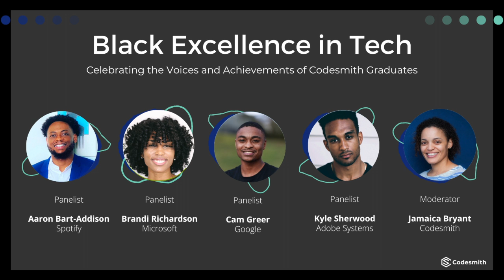Black Excellence in Tech: Codesmith Grads Share Their Stories Navigating the Tech Landscape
In celebration of Black History Month, our Black Excellence in Tech panel highlights the voices and achievements of Codesmith grads in tech.

Join us as 4 Codesmith grads share their personal experiences navigating the tech landscape, and how they continue advocating for representation in and beyond the software engineering industry.

Codesmith strives to create a space where people from all walks of life feel empowered and welcome, have equal opportunity, and can freely and authentically represent themselves and their backgrounds.

Codesmith is proud to offer the Black Engineers at Codesmith Scholarship for students who identify as Black or African-American. Available for Full-Time or Part-Time Software Engineering Immersive programs, the Black Engineers at Codesmith Scholarship covers 100% of tuition for 10 Black students.

Meet the Panelists:

Aaron Bart-Addison
Spotify, Web Engineer II
Aaron is a Web Engineer II at Spotify, specializing in building Full-Stack Javascript/Typescript (React | Redux | Node) applications. He is also CTO of ClearPath, a non-profit organization aiming to reduce teenage homelessness in NYC. When he’s not in the gym or creating music playlists, Aaron enjoys reading up on the latest tech news and finding/applying the right design pattern to scale a project.

Brandi Richardson
Microsoft, Software Engineer ll
Brandi works as a Software Engineer ll at Microsoft. She is passionate about human-centered design and engineering, and is driven by a desire to work at an intersection of tech, design, product, and people. She is also passionate about diversifying tech and making it a more inclusive environment. In her spare time, Brandi enjoys traveling, trying new brunch spots in Atlanta (where she lives), visiting wineries, doing yoga and reading fiction.

Cam Greer
Cam is from Detroit and currently lives in SF. After graduating from Howard University in 2020 with a degree in Accounting he moved to LA before he joined Codesmith's Immersive that summer. He is currently a frontend engineer for Google as well as the founder of an NFT DAO and enjoys writing solidity on the Etheruem network. Some of his hobbies are running marathons, making beats and traveling.

Kyle Sherwood
Adobe, Program Manager
Originally from Connecticut and currently based in San Francisco, Kyle works in tech as a Program Manager, supporting the Adobe.com team at Adobe Systems, where he manages teams dedicated to marketing Adobe’s video and photography products on the website. Prior to Codesmith, he worked in digital marketing and had some frontend engineering experience, before deciding to pivot into a more people- and process- centered role. When Kyle isn’t working, he’s exercising (lifting, yoga, soccer, basketball, surfing, etc.), hanging out with friends, or playing video games.

This video is a recording of a live event. To follow along live and participate in an upcoming workshops and events, RSVP